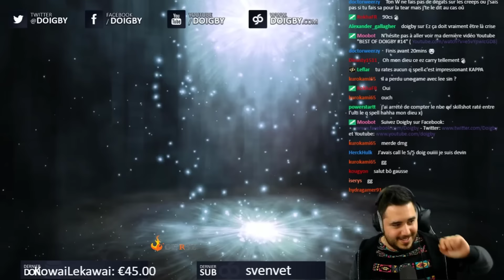BEST OF GAMES DE PLACEMENT S7 !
BEST OF games de placement S7 sur league of legends avec pleins de rebondissement héhé!

Merci à Oblixy pour le montage !